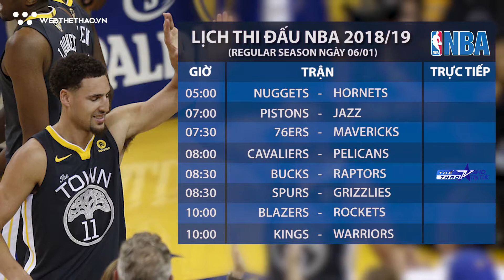Lịch thi đấu NBA 2018/19 Regular Season ngày 06/01 | Tin Bóng Rổ | Web The Thao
Lịch thi đấu NBA 2018/19 Regular season ngày 06/01 trực tiếp Webthethao.vn: Webthethao.vn xin gửi tới quý độc giả lịch thi đấu NBA 2018/19 Regular season trong ngày 0601 sẽ được trực tiếp trên Webthethao.vn. Xem chi tiết tại